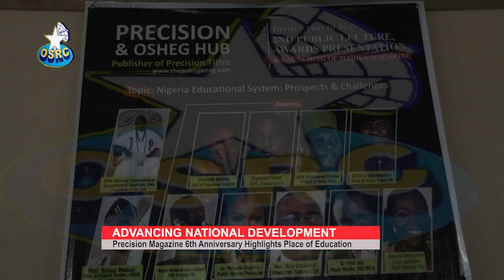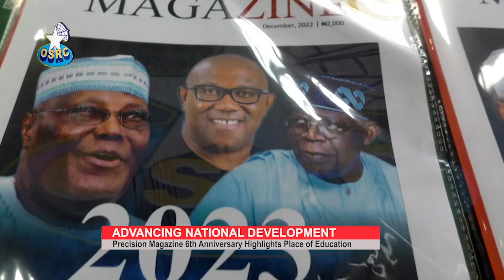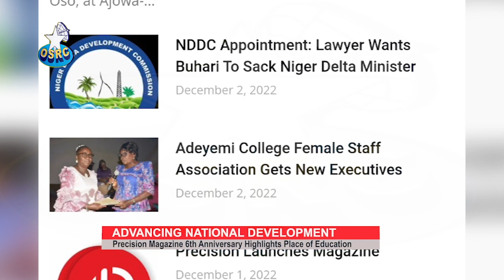Video: OSRC News Report Of Precision @6 Featuring Public Lecture, Awards, Launching Of Magazine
The event featured the second public lecture of Precision Online Newspaper and launching of Precision Magazine.

The lecture was delivered by Prof. Busuyi Mekusi of the Department of English Studies, Adekunle Ajasin University, Akungba Akoko.

Some notable dignitaries were also awarded at the event.

The was at the international conference centre at the Federal College of Agriculture (FECA), Akure on Nov 27, 2022.